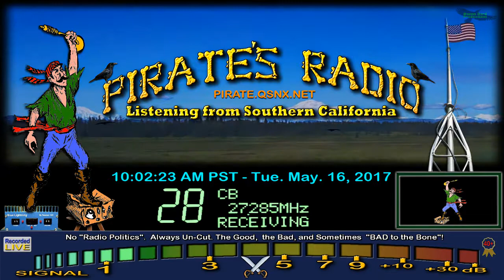WolverineCoCo 217 FL, BlueFox 526 CA, Bootlegger TX, MissionControl 920 TX, Roper 409 TX, 758 TX